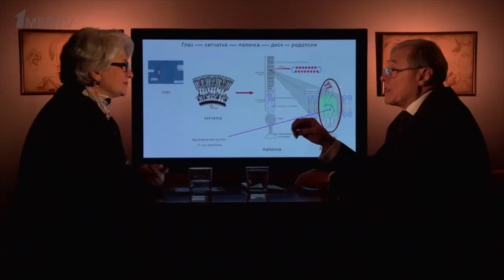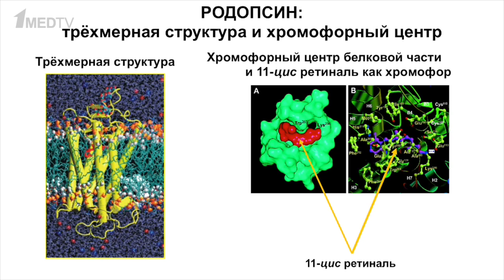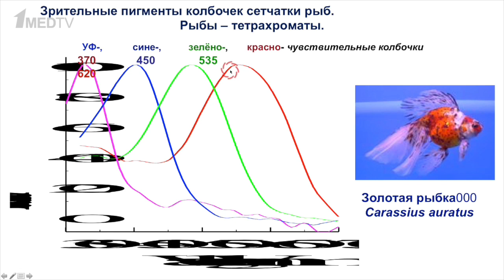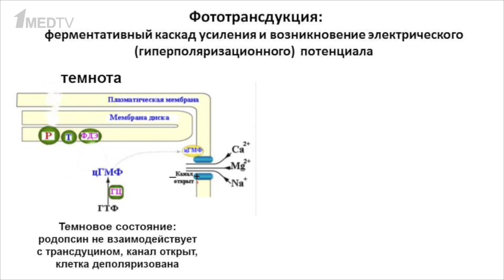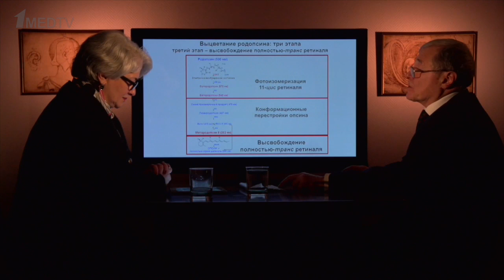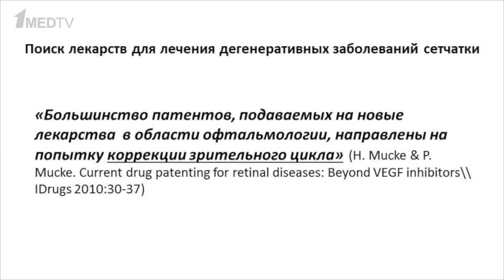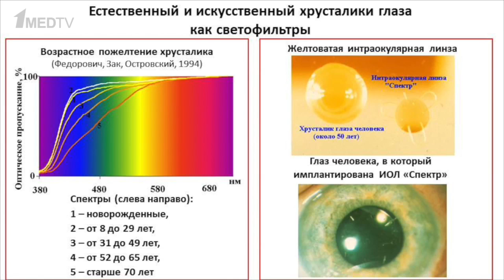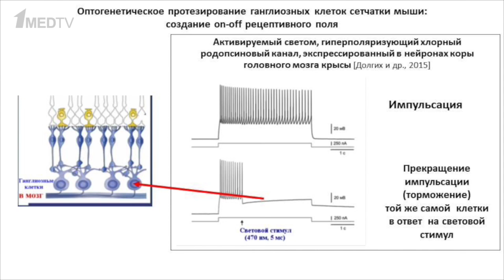Авторская программа «Медицина в контексте». Тема: «Молекулярная физиология зрения» (Часть 2)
Авторская программа Марины Аствацатурян «Медицина в контексте». Тема: «Молекулярная физиология зрения» (Часть 2)
Гость программы:
Островский Михаил Аркадьевич, действительный член Российской академии наук. Выпускник кафедры физиологии человека и животных биологического факультета, заслуженный профессор МГУ, заведующий лабораторией в Институте биохимической физики имени Эмануэля РАН.
Академик Островский - создатель отечественной научной школы в области молекулярной физиологии и патологии зрения, автор около 300 научных работ, двух монографий.
Им развито представление о свете не только как о носителе зрительной информации, но и потенциально опасном повреждающем факторе.

Михаил Аркадьевич Островский - лауреат премий Правительства Российской Федерации, удостоен правительственных наград, Медали имени Сеченова РАН.
Академик Островский - президент физиологического общества имени Павлова, которое в 2017 году отметит свое столетие.